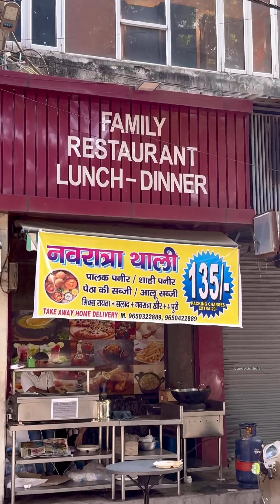Affordable Navratri Thali ₹135 Only, Tilak Nagar - Delhi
Navratri Thali, Just ₹135
Where - Angithi Tadka By Madaan
Near Tilak Nagar Metro Station
Fateh Nagar - Delhi